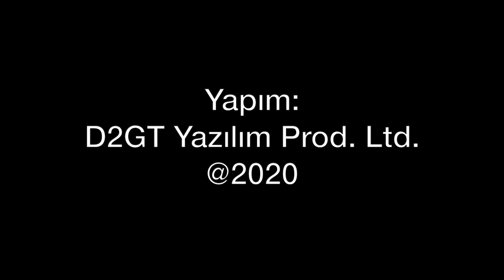17-102 kuyruk numaralı Hürkuş-B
Türk Havacılık ve Uzay Sanayi (TUSAŞ) tarafından geliştirilen Hürkuş-B eğitim uçağı, Türk Hava Kuvvetleri'ne teslim için gün sayıyor. Araştırma ekibi, 17-102 kuyruk numaralı uçağın yaşadıklarını ortaya çıkarmak için araştırmalarını sürdürüyor. Tolga Özbek son gelişmeleri anlatıyor...
Videomuzun müziği, değerli takipçimiz Selçuk Çelebi tarafından hazırlandı:
Kanalı  @Ambient Music Selcuk Celebi   Eserlerine ulaşmak için: